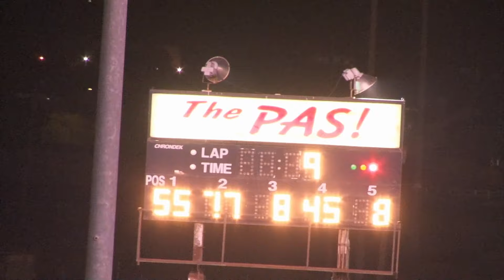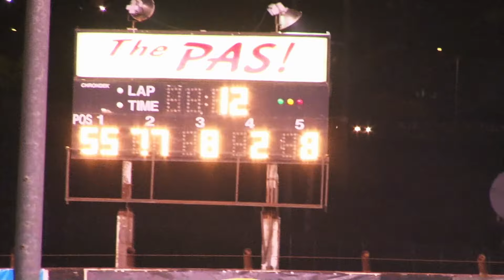Perris Auto Speedway Night Of Destruction 4 cylinder Main Event 10-30-21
Lots of action all around the race track. Had some destruction and competitive racing battling for the lead from many drivers. Leaders get taken out and first-time winner shows to you can come out and race and have some fun and you can win.